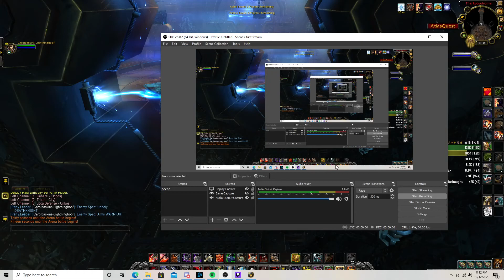WoW Shadowlands 9.0.2 arms warrior pvp The Robodrome 2v2 2